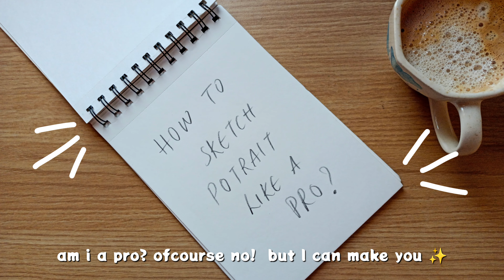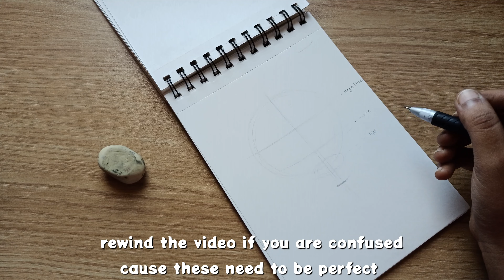Basics of portrait sketching for beginners✏️🔥 | cozy tutorial🐥🏡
↳ ੈ‧₊˚ click me !

Is it possible to basic sketch a portrait in 10 minutes? I think YES!!

Try to find out.

love & appreciate you,

 - Anjali

It really helps to support me and my channel. i hope you have an amazing day and I'll see you again in my next video ❤️

If you recreate this send me the pic of it in mail or my ig handle. I would love to see it.🥰

I’m Anjali from India. I’m an engineer and i do art in my free times. Its a therapy for me✨

any paper
pencil
eraser

if you’re still reading this, you’re the OG ILY :) 💜